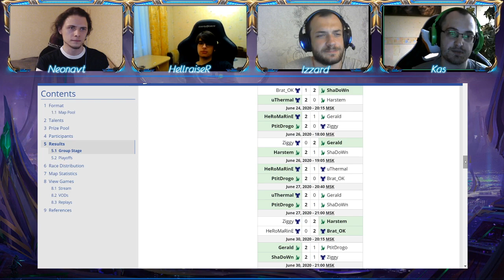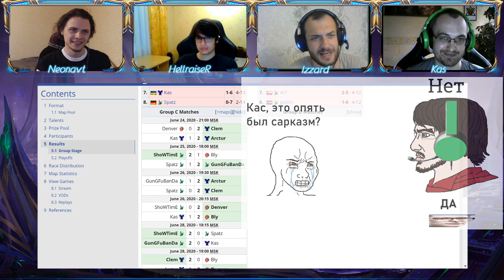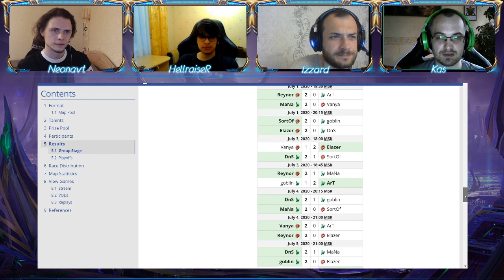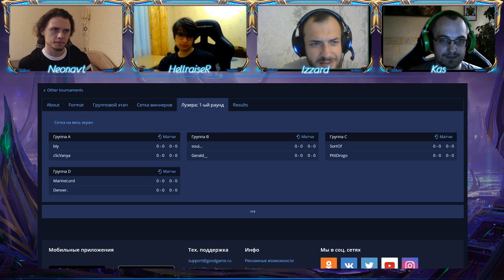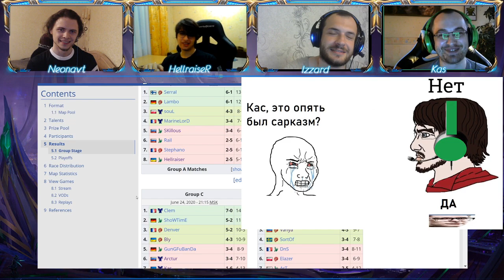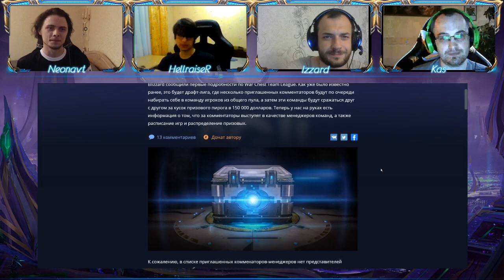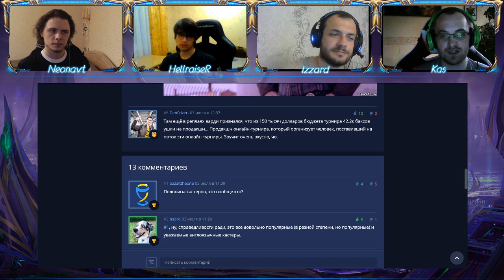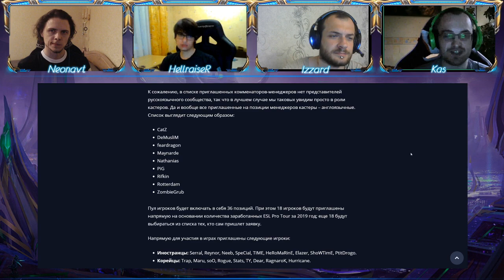Kas, HellraiseR, Izzard, Neonavt - Вечерний Айур #10 - ламповые разговоры о StarCraft